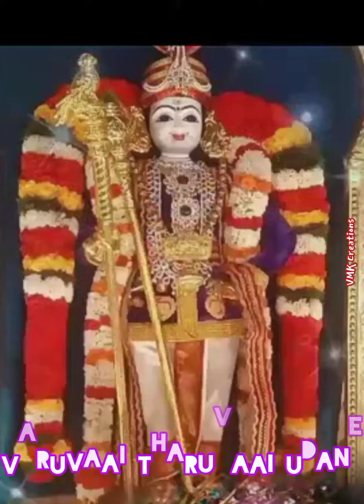Devaralan Aattam Song | Ponniyin Selvan - 1 | ஓம் முருகா போற்றி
Matpatra Kettavunarai
Vatpetru Kettazhikkave
Matpatra Kettavunarai
Vatpetru Kettazhikkave

Matpatra Kettavunarai
Vatpetru Kettazhikkave

Dam Dam Dam Dam Damare
Dam Damadam Dam Dam Damare

Soodanathu Soodanathu
Soodanathu Yutham
Soodanathu Soodanathu
Soodanathu Ratham

Poraaduthal Poraaduthal
Poraaduthal Sitham
Theeraadhini Theeraadhini
Theeraadhini Ratham

Soozhaandhu Soozhaanadhu
Soozhaandhu Yutham
Soodanathu Soodanathu
Soodanathu Ratham

Poraaduthal Poraaduthal
Poraaduthal Sitham
Theeraadhini Theeraadhini
Theeraadhini Satham

Koththu Parai Koththu Parai
Koththu Parai Kottu
Raththa Seru Raththa Seru
Raththa Seru Vettu

Kotta Pagai Kotta Pagai
Kotta Pagai Vettu
Thutta Cheyai Thutta Cheyai
Thutta Cheyai Kattu

Seruvettalai Pesidudhey
Varu Kettinai Oadhidudhey
Oru Kaattidai Theeyuladhey
Adhaiyaatridavaa Peyale

Seruvettalai Pesidudhey
Varu Kettinai Oadhidudhey
Oru Kaattidai Theeyuladhey
Adhaiyaatridavaa Peyale

Sengurudhi Seyone
Vankodiya Velone
Sevvalari Tholone
Em Kudiyai Kaapone

Kadambaa Idumba Muruga
Kadhirvel Kumaraa Marugaa
Thudivel Arasarkarase
Vadivel Arulvaai Malarvaai

Maamazhai Peidhidumaa
Maanilam Ongidumaa
Kopugazh Thaangidumaa
Kudigalum Ongidumaa

Padudaa Kodadaa Edadaa
Varuvaai Tharuvaai Udane
Sega Sega Sega Segavena
Sennira Kurudhiyai Kottu

Padudaa Kodadaa Edadaa
Varuvaai Tharuvaai Udane
Sennira Kurudhiyai Kottu

Maamazhai Peidhidumaa
Maanilam Ongidumaa
Kopugazh Thaangidumaa
Kudigalum Ongidumaa

Koththu Parai Kottezhundhida
Suththu Pagai Kettazhindha
Kotrakkudi Pattathoruvanin
Raththathinai Kotti Baliyidu

Sutha Bali Kettaal Sankari
Raththathinai Kotti Baliyidu
Vendhar Mudi Kettaal Soodhanin
Raththathinai Kotti Baliyidu

Ilaiyon Thalai Kettaai Bhairavi
Raththathinai Kotti Baliyidu

Koththu Parai Kottezhundhida
Suththu Pagai Kettazhindha
Kotrakkudi Pattathoruvanin
Raththathinai Kotti Baliyidu

Raththathinai Kotti Baliyidu
Vendhar Mudi Kettaal Soodhani
Raththathinai Kotti Baliyidu

Raththathinai Kotti Baliyidu

Koththu Parai Kottezhundhida
Suththu Pagai Kettazhindha
Kotrakkudi Pattathoruvanin
Raththathinai Kotti Baliyidu

Raththathinai Kotti Baliyidu
Raththathinai Kotti Baliyidu

Raththathinai Kotti Baliyidu